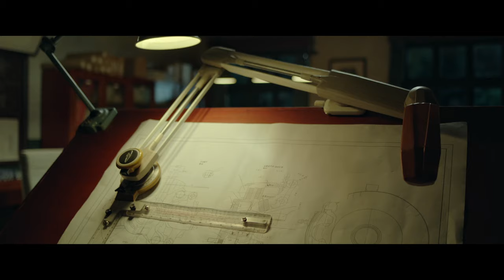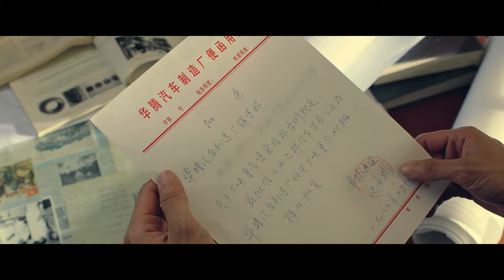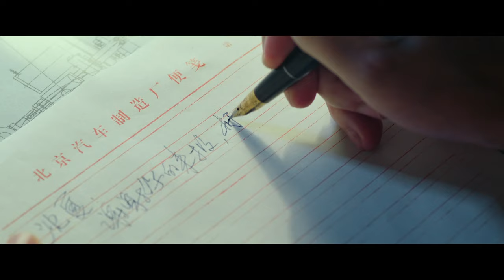EngSub《從零開始》13：中國第一部以卡車背景的改革，八十年代大學生成為一代卡車大王，三十年如一日（ 韩东君 阚清子 ）